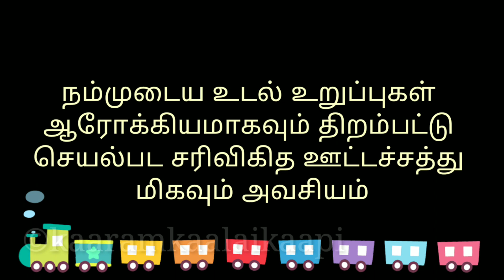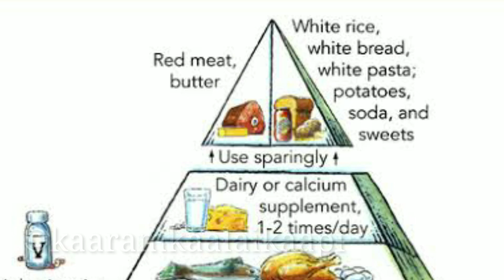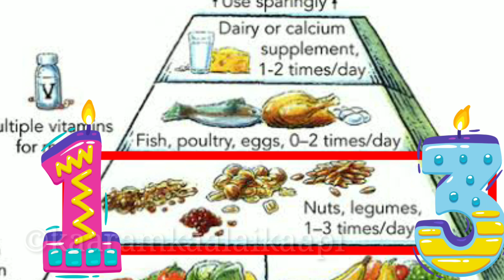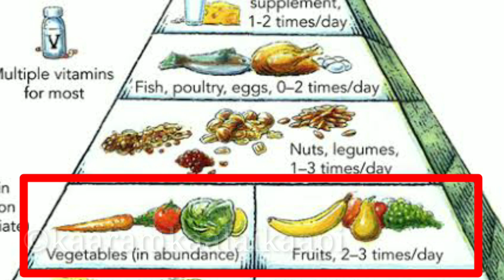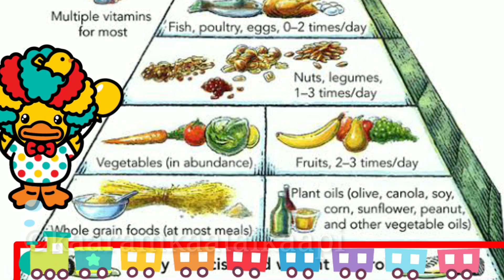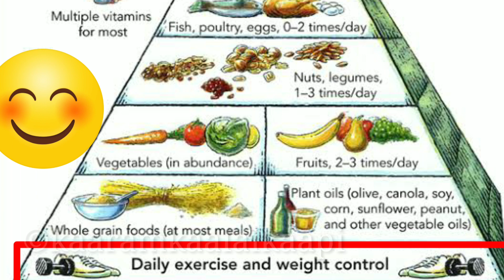எடையை இப்படியும் வேகமாக குறைக்கலாம் உடற்பயிற்சிக்கு நேரம் இல்லையா | 100% Balanced Diet Weight Loss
உணவு சாப்பிடும் முறையை மாற்றினால் உடல் எடை தானாக குறையும்

Proof Attached | Lose 4kgs in just 10days | No Gym | No Diet

Friends, in this video i have explained how to lose weight through balanced diet, which includes from earling morning detox drink, early food for weight loss, mid-snacks, lunch and simple dinner that makes you very light feel.. I have explained clarly what all carbohydrate foods, which foods needs to be avoided when during weight loss porgram.. Kindly follow the video carefully and you can make it very soon!! Also include protein, fiber and potassium rich food in maximum of your diet to achieve your goal.. This will give you an amazing result in just 1 week period!! Experience shared on the video, just give a glance, try it on yourself and comment me your result.. Kindly share it as much as possible..